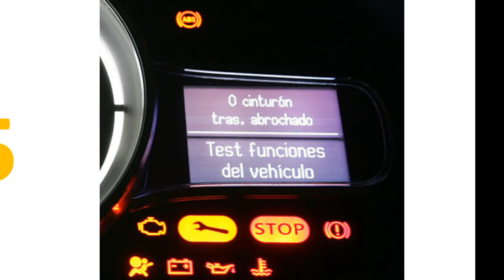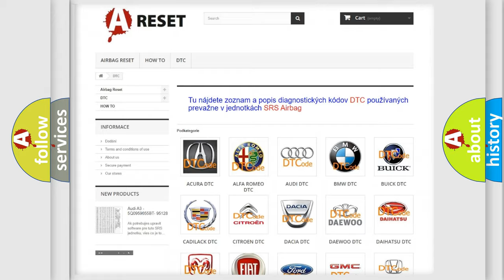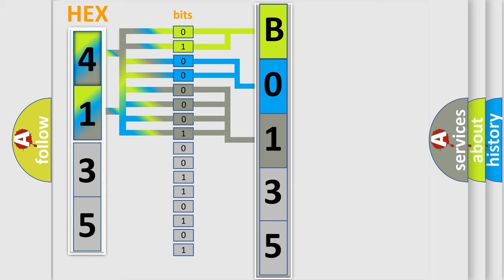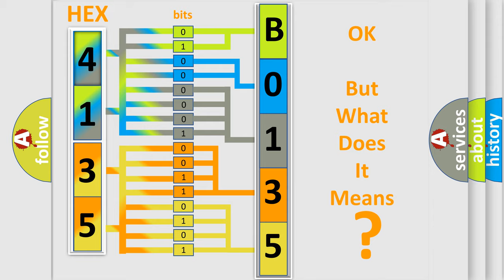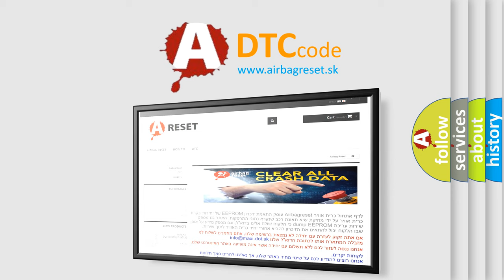DTC Ford B0135-1E Short Explanation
Contents:
0:21 Basic DTC analysis according to OBD2 protocol standard.
1:48 Insight into programming
2:58 A diagnostically understandable description of the Diagnostic Trouble Code
3:05 Basic error definition

Make:
FIAT
Code:
B0135-1E
Definition:
Front Passenger Presence Detection (Ppd) - Circuit Resistance Out Of Range
Description:
This DTC sets when the ORC cannot verify the integrity of the wiring or sensor. Once set, this DTC is locked for the entire ignition cycle. The DTC has to qualify again to reset on the next ignition cycle.
Cause:
Sensor Circuits Open, Shorted To Ground, Voltage Or Together
Passenger Presence Detection (Ppd) Sensor
Occupant Restraint Controller (Orc)
Failure Type: